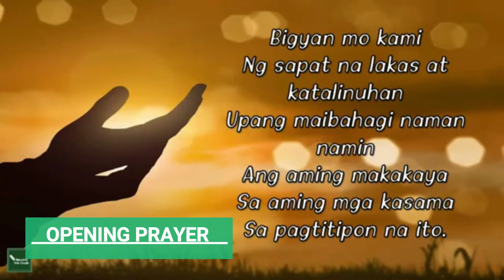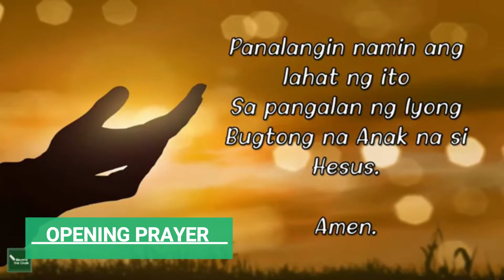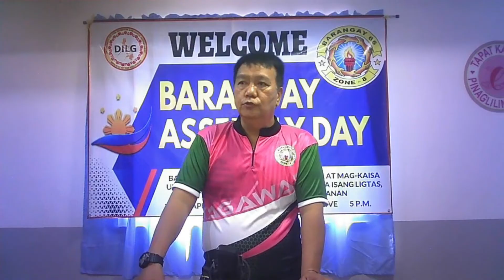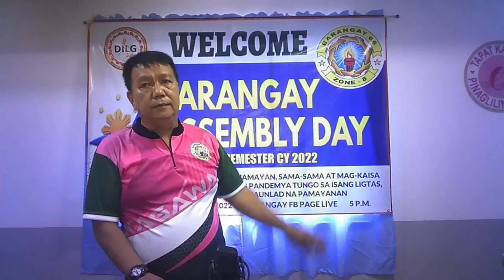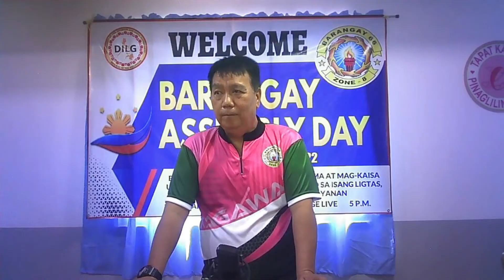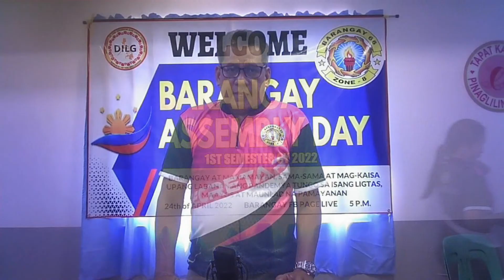BARANGAY 66 ASSEMBLY 1st SEMESTER 2022